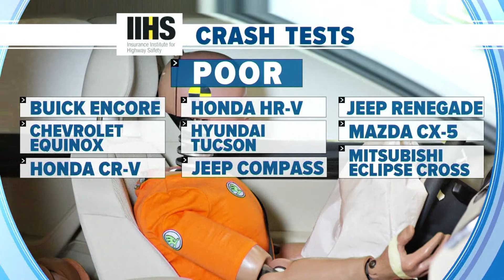Car crash tests shifting focus on backseat passengers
The majority of SUVs tested for the safety of backseat passengers failed to meet standards.